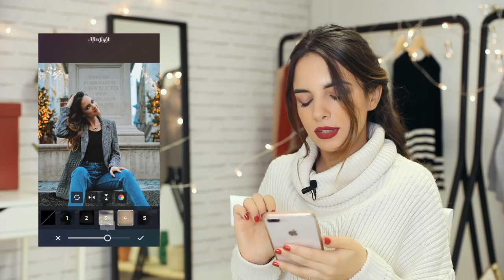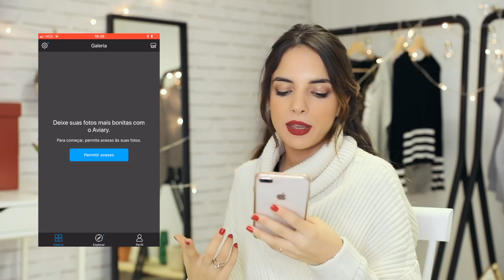COMO EDITAR FOTOS DO INSTAGRAM Edição Natal + EFEITO ANTIGO | A Maria Vaidosa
► ÚLTIMO VÍDEO:
► MATERIAL USADO:
• Canon 7D Mark II
• Canon G7x